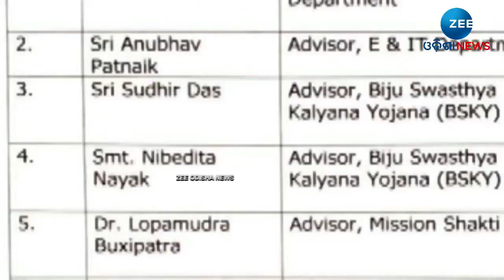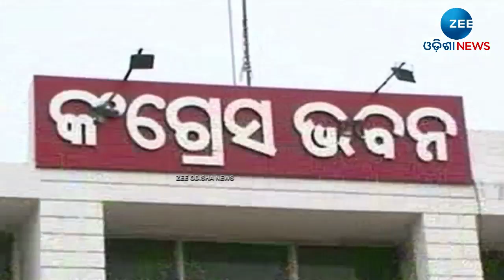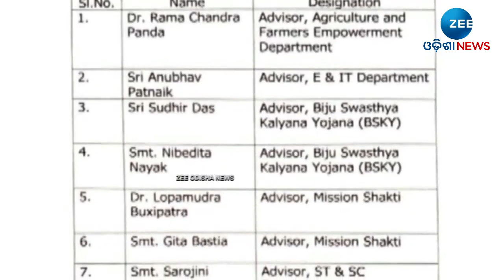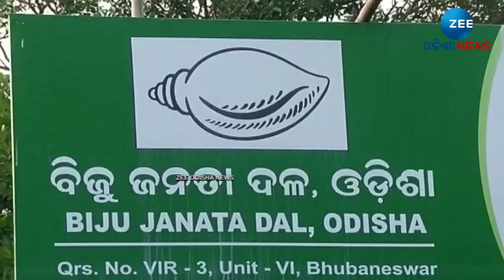Odisha Politics: ପଦ ପାଇଁ ଗଦ ଗଦ; ବିଜେଡିର ନିଗମ ଓ ବିଗହାଗୀୟ ଅଧ୍ୟକ୍ଷ ପାଦରେ ଅଦଳ-ବଦଳ | ZeeOdishaNews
About Channel:-